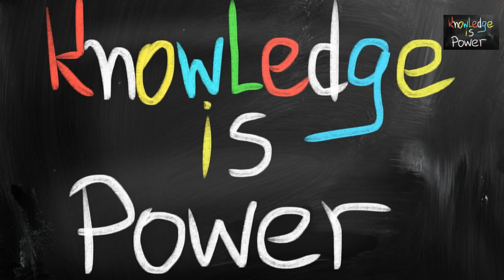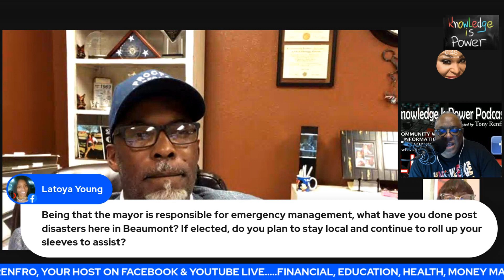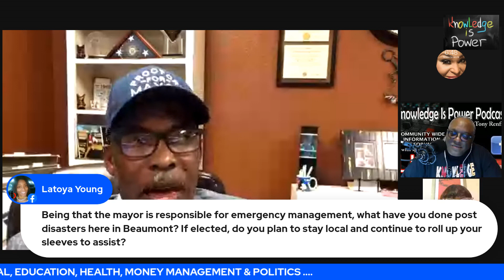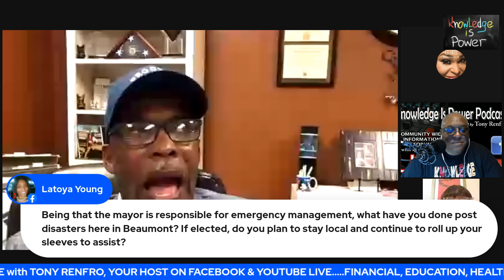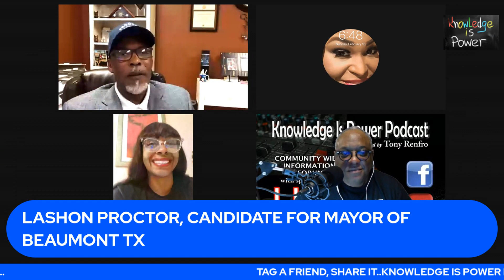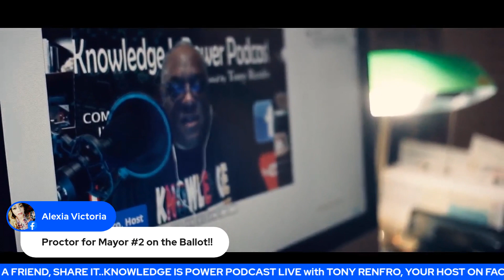LASHON PROCTOR, CANDIDATE FOR MAYOR OF BEAUMONT TX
LASHON PROCTOR, CANDIDATE FOR MAYOR OF BEAUMONT TX TALKS ABOUT HIS CAMPAIGN AND PLATFORM